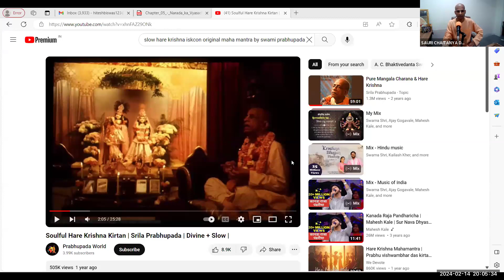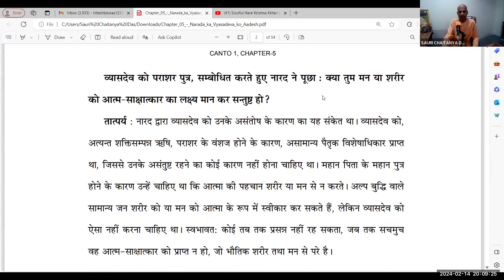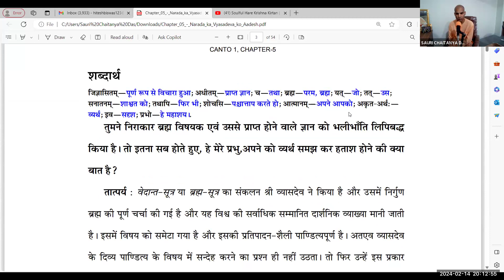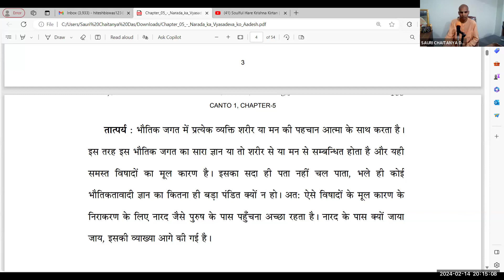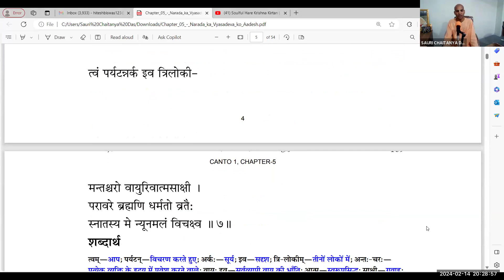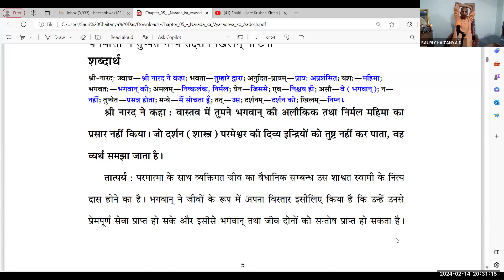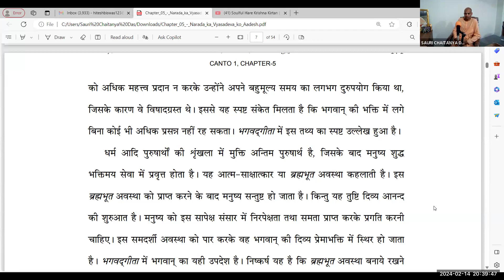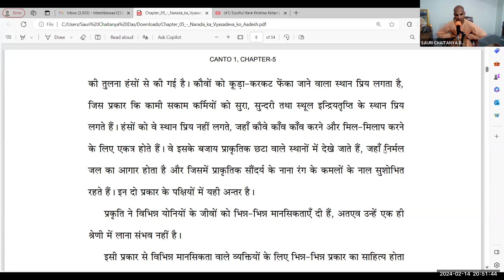Srimad Bhagavatam Series 1.5.1-10 || HG Sauri ChaitanyaPrabhu